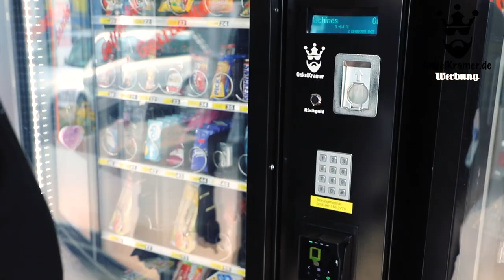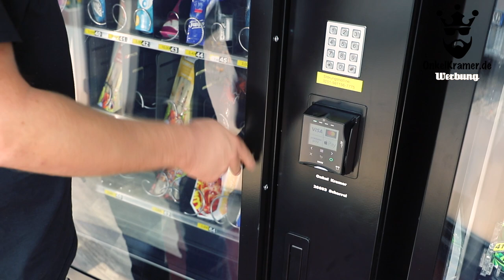G-Snack Vendo Sanden Snack und Getränke Kombi Automat Onkel Kramer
Einer der erfolgreichsten Snack-Automaten Europas mit seinen hervorragenden technischen Eigenschaften und vielseitigen Funktionen ist jetzt in einer OUTDOOR-Version erhältlich. Endlich gibt es keine Einschränkungen mehr bei der Wahl der Aufstellplätze. Das Gerät ist wetterfest und vandalismussicher und sichert so Ihre Umsätze an allen OUTDOOR-Aufstellplätzen.

OUTDOOR MERKMALE

- GESCHÜTZ TE FRONT-GLASSCHEIBE
- ZUSÄTZLICHES DACH
- THERMO MAGNETISCHER SCHUTZSCHALTER
- TEMPERATURREGLER FÜR OUTDOOR
- KÜHLEINHEIT MIT FROSTSCHUTZFUNKTION (HEIZUNG) FÜR AUSSENTEMPERATUREN UNTER 0°C
- GESCHÜTZTES TÜRSCHLOSS
- SCHUTZKLASSE IP34
- ANTI-VANDALISMUS (MÜNZEINWURF, TASTATUR UND GELDRÜCKGABE)
- BEHEIZ TE FRONT-GLASSCHEIBE
- EXZELLENTE LED-BELEUCHTUNG